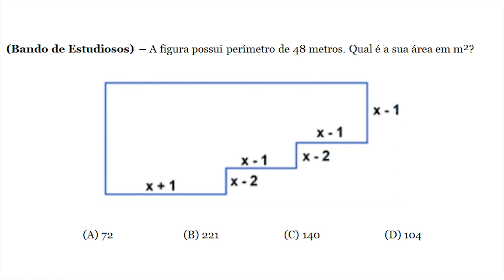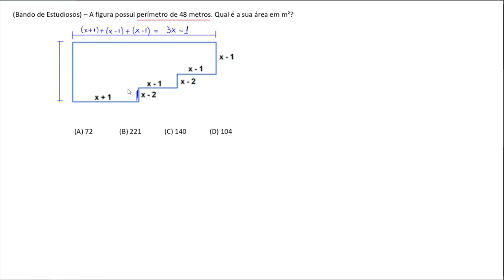Geometria - Atendendo a Pedidos - #001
Questão - (Bando de Estudiosos) – A figura possui perímetro de 48 metros. Qual é a sua área em m²?
[figura]
Músicas:
The_Heist
Lovable_Clown_Sit_Com